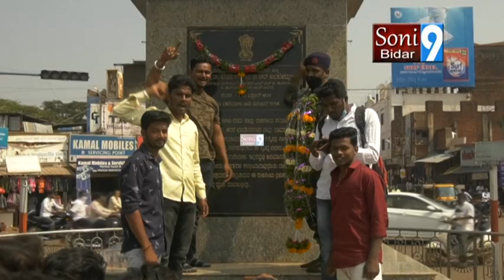SONY9NEWSBIDAR 07 11 2020